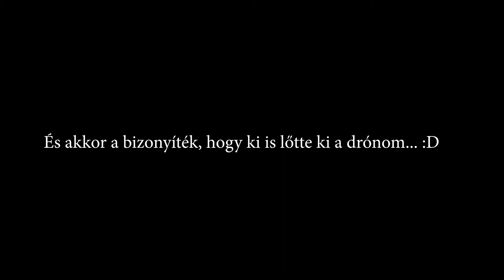Valentine's Day Squad - R6S gameplay